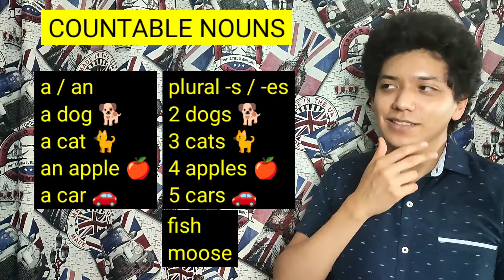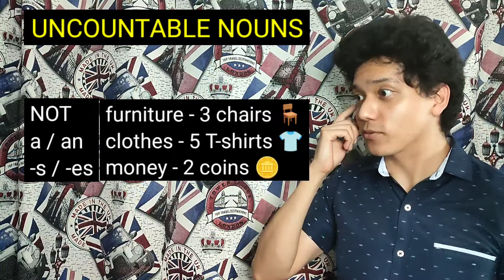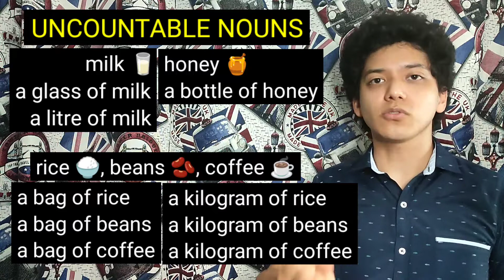¿Cómo usar los Sustantivos Contables e Incontables (No Contables)? Explicación en español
Mejora tu gramática, vocabulario, y pronunciación del inglés. 🇺🇲🇬🇧
¿Vas a presentar una certificación internacional como IELTS, TOEFL, KET, PET, FCE, o CAE? 📝 Te preparo. 💯😃
Te reto a que comentes siquiera una oración con un sustantivo contable y otro incontable. 📱
Si inglés quieres hablar, deberás practicar. 👌
Te invito a que compartas mi contenido para que llegue a más personas que quieren aprender este bello idioma. 🤗